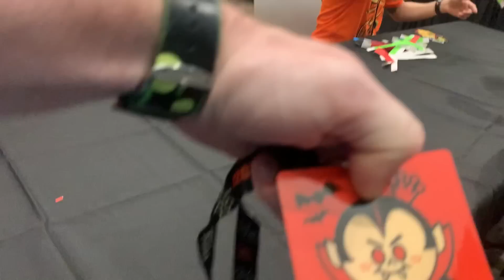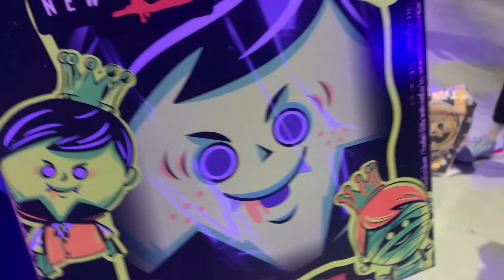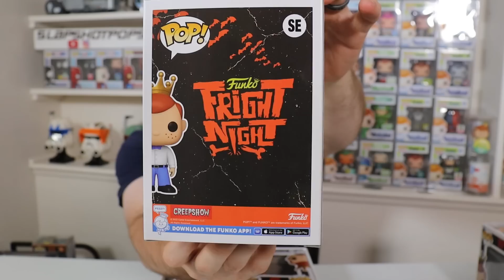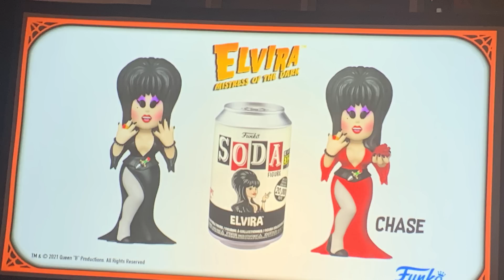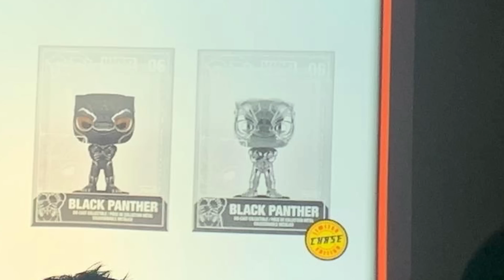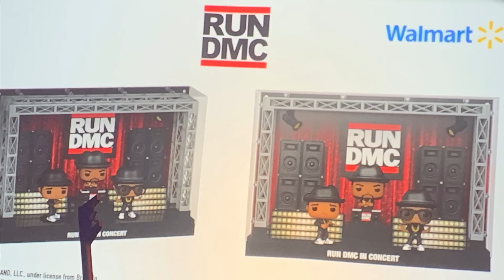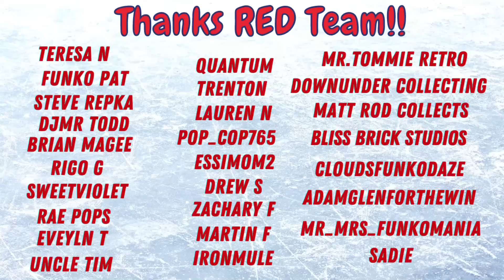Funko Fright Night II Party at NYCC 2022! NEW Pops Revealed!!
Today we go to the Funko Fright Night II Party at NYCC 2022! Check out the New Pops that were revealed!!

Want to send us something?
Slapshotpops
841 Worcester St.
STE 348
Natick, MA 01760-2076